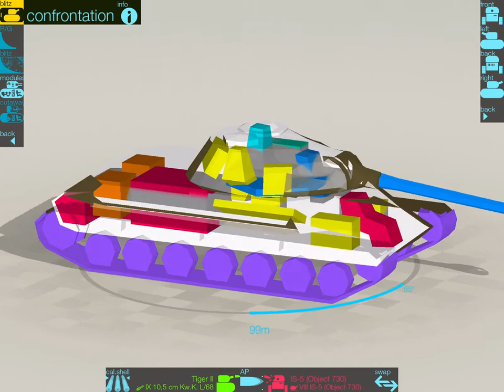IS-5/Object 730 Armour Profile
This is just a short video looking at the armour profile of the IS-5.